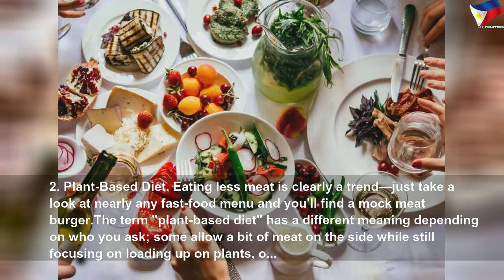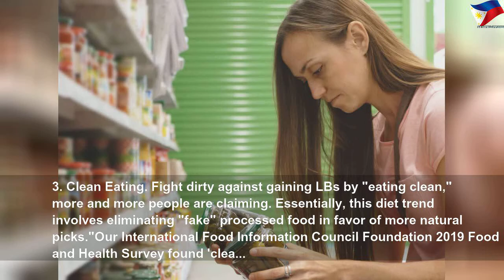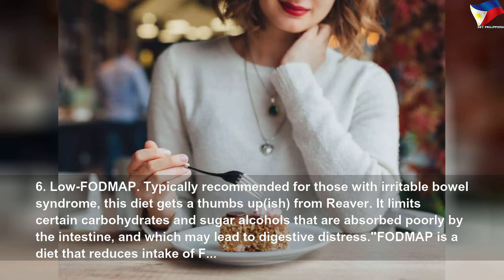The best diet trends of 2019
The best diet trends of 2019 | High Thing